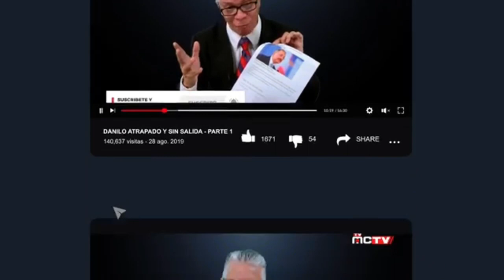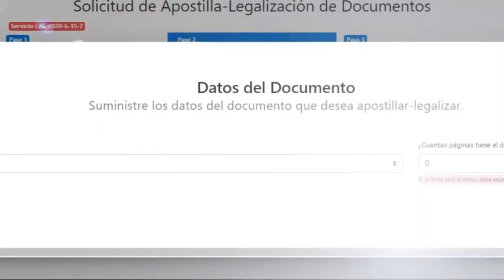LA PRINCESA DIANA LA MAS BELLA DE LA REALEZA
La princesa Diana fue elegida como la mujer de la realeza más bonita de la historia. ¿Cómo llegaron a esta conclusión? Un reconocido cirujano plástico se basó en la proporción áurea usada por los griegos para determinar la belleza de un rostro.